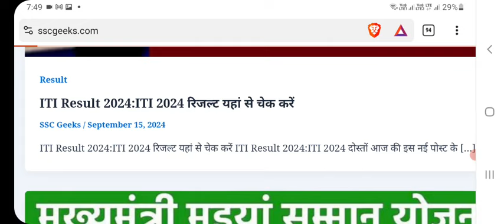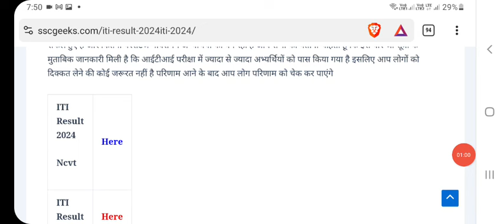ITI Result 2024|iti result kaise check kare?iti result kaise dekhe?iti result 2024 out